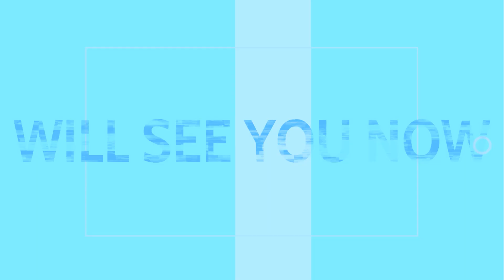Dr Lavan Will See You Now: Exercise and Improving Memory | How exercise improves brain health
We all know exercise is crucial to preserve muscle strength, help us keep a healthy weight
and stave off illness, but did you know how important it is to brain health?

Find out more in today's episode!

ABOUT ME:
Dr Lavan Baskaran is a highly experienced medical practitioner with almost 15 years of service to the NHS, and running two practices across London. He became a senior partner at the age of 30 and has been providing high-quality consultation and advice for the last 8 years in general practice.